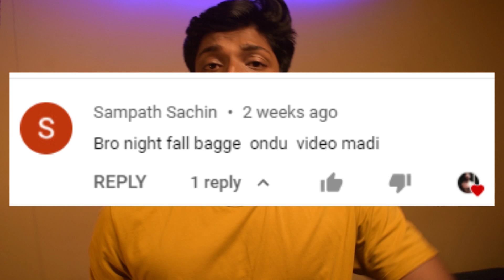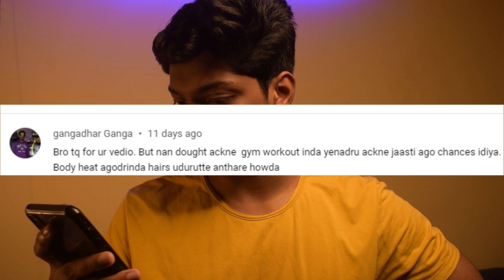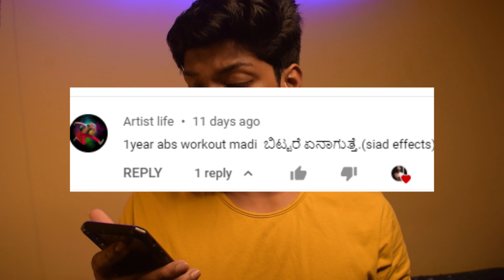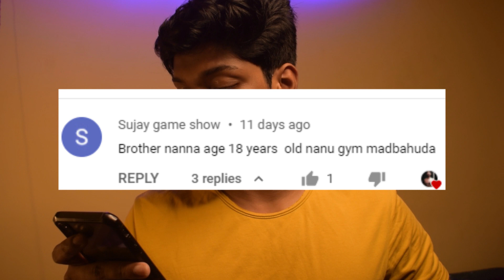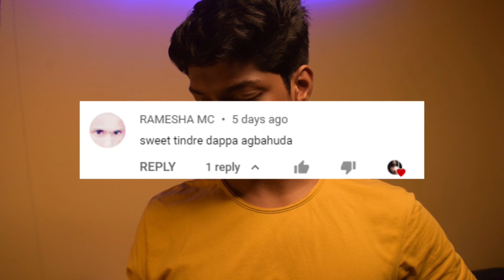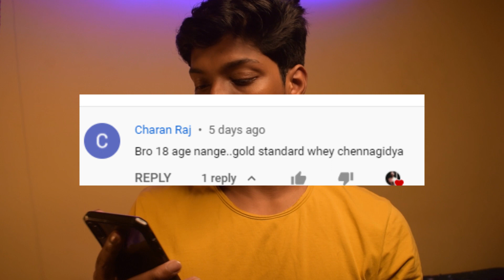ನಿಮ್ಮ ಪ್ರಶ್ನೆಗಳಿಗೆ ನನ್ನ ಉತ್ತರ | answering your question | night fall in kannada.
ನಿಮ್ಮ ಪ್ರಶ್ನೆಗಳಿಗೆ ನನ್ನ ಉತ್ತರ | answering your question. apexbhushan nightfall night fall in kannada.

in this video i have given simple answers your questions about fitness, what is night fall, is night fall good or bad in kannada.